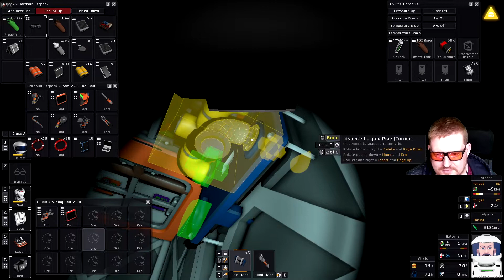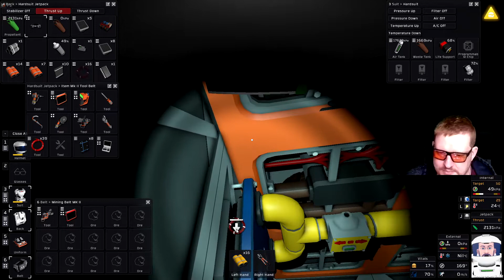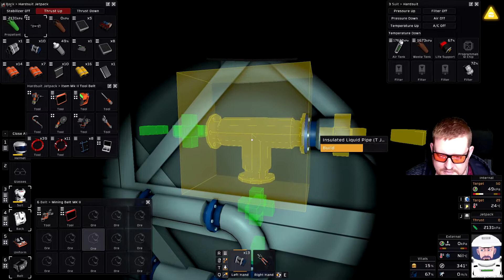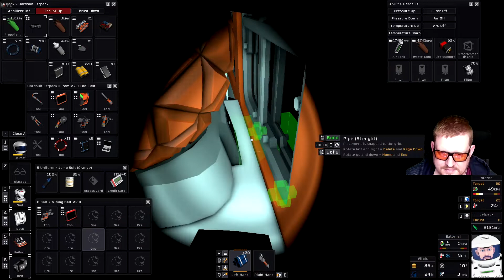#78 Stationeers Venus - Atmosphäre wäre schön - Gameplay